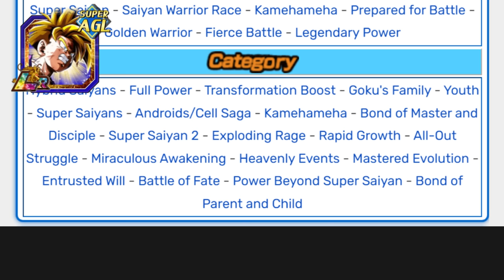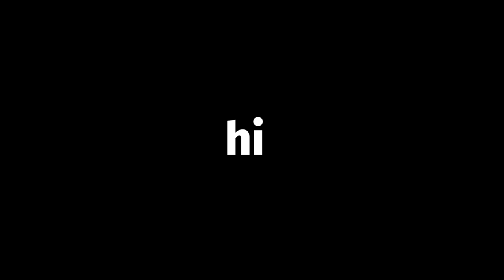Explaining 20 Dokkan Battle units in 1 Sentence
dbz, meme, memes, funny, animations, gamma 1 and 2, bardock, red zone, cell max, active skill, reaction

Hello everybody my name is Markiplier and welcome to Five Nights at Freddies, an indie horror game that you guys suggested in mass, and I saw that Yamimash played it and he said that it was really really good; so I’m very eager to see what is up - and that is a terrifying animatronic bear *reads off script* family pizzeria looking for security guard to work the night shift. Oh, 12:00 A.M, the first night. If I didn’t want to stay the first night, why would I stay any more than five? Why would I say anymore than two -